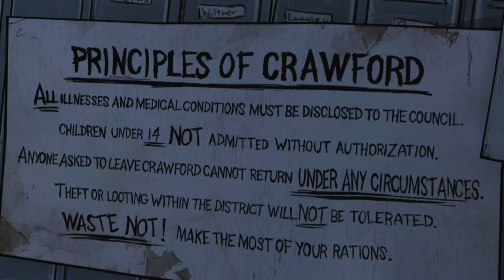The Walking Dead: Season One #11 - PS4 HD - Ep 4, Caps 6-7